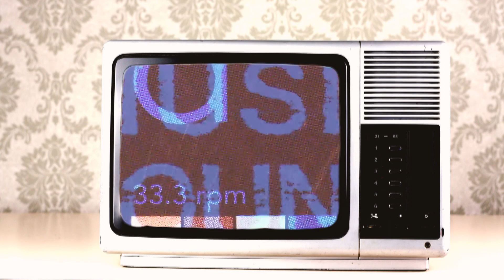Teasing NGE/ARENAFUTUROSCOPE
LA POSE DE LA PREMIÈRE PIERRE DE L’ARENA FUTUROSCOPE, FUTURE GRANDE
SALLE À VOCATION ÉVÉNEMENTIELLE ET SPORTIVE D’UNE CAPACITÉ DE 6 000
PERSONNES, INITIÉE PAR LE DÉPARTEMENT DE LA VIENNE, S’EST DÉROULÉE LE
26 AOÛT EN PRÉSENCE DES MEMBRES DE L’ASSEMBLÉE DÉPARTEMENTALE.
L’OCCASION DE SALUER LA MOBILISATION MASSIVE DES ÉQUIPES DE CARDINAL EDIFICE,
FILIALE DE NGE EN CHARGE DE LA CONCEPTION-CONSTRUCTION, QUI ONT TRAVAILLÉ
TOUT L’ÉTÉ POUR MINIMISER LE RETARD LIÉ AU COVID-19.
POUR MARQUER CETTE ÉTAPE, FRANKY ZAPATA, « L’HOMME VOLANT », A SURVOLÉ
LE SITE DE L’ARENA FUTUROSCOPE SUR SON FLYBOARD ® AIR, RÉALISANT AINSI SON
PREMIER VOL OFFICIEL DE L’ANNÉE 2020.